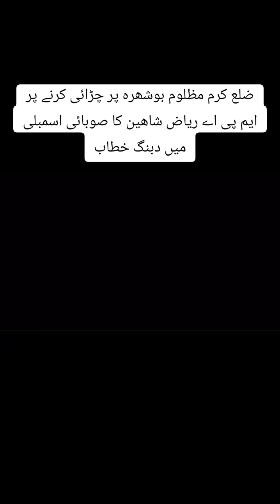Kurram fight new news Mpa Riaz shaheen in parliament speech about Genocide Shia suni fight 2024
Kurram fight 2024
Shia suni
Boshehra
Parachinar